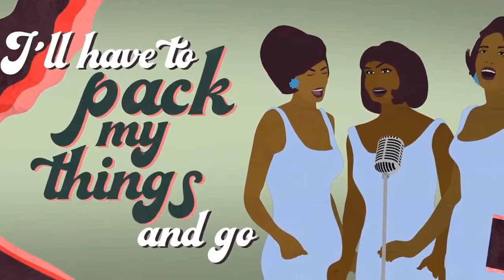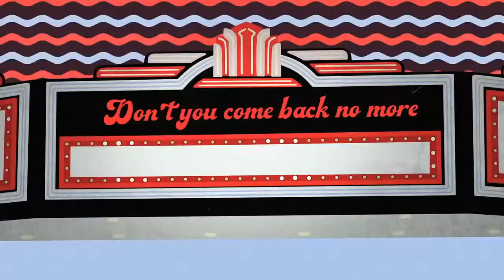Rock Hall celebrates the legacy of Ray Charles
Join the Rock & Roll Hall of Fame and special guests in celebration of 1986 Inductee Ray Charles.  This event is presented in conjunction with the Tangerine Records release of "True Genius, the ultimate Ray Charles collection."  Featuring 90 of the greatest songs from his legendary career, this newly remastered, limited edition set includes all of Ray’s biggest hits. The six CD physical box set includes a special bonus disc of eight previously unreleased tracks recorded live in Stockholm in 1972.  This limited edition box set is available

Panelists include:
- John Burk: Producer on Charles' seminal duets album Genius Loves Company and current head of Exceleration Records
- David Ritz: Music historian & author of Charles' biography Brother Ray

Moderated by:
- Jason Hanley: Rock Hall's Vice President of Education and Visitor Engagement
- Andy Leach: Rock Hall's Senior Director of Museum & Archival Collections